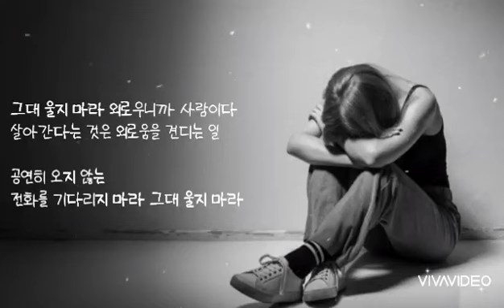양희은 🐳 외로우니까 사람이다 (가사)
그대 울지 마라 외로우니까 사람이다
살아간다는 것은 외로움 견디는 일
공연히 오지 않는
전화를 기다리지 마라
눈이 내리면 눈길 걸어가고
비가 오면 빗속을 걸어라
갈대숲 속에 가슴 검은 도요새도
너를 보고 있다
가끔씩 하느님도 눈물을 흘리신다
공연히 오지 않는

산 그림자도 외로움에 겨워
한 번씩은 마을로 향하며
새들이 나뭇가지에 앉아서 우는 것도
그대가 물가에 앉아 있는 것도
살아간다는 것은 외로움을 견디는 일
공연히 오지 않는
그대 울지 마라